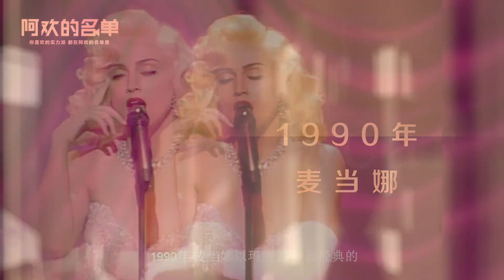奥斯卡红毯近十年最佳！95届大魔王凯特气场全开，杨紫琼稍逊一筹 凯特·布兰切特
内容简介：她是无数人口中的“大魔王”，演技的代名词，影后奖杯可能比其他演员一辈子演的戏还多。她就是杨紫琼最大的竞争者，这个时代不可逾越的高山——凯特·布兰切特。